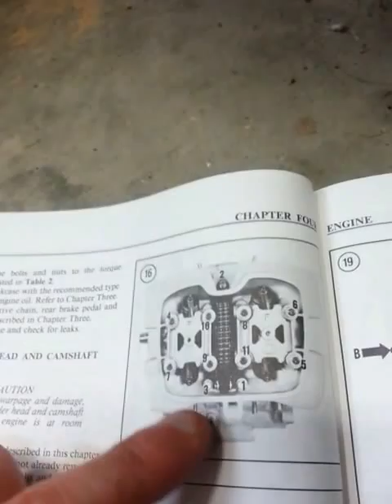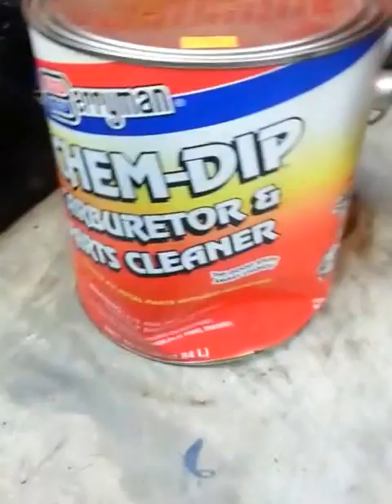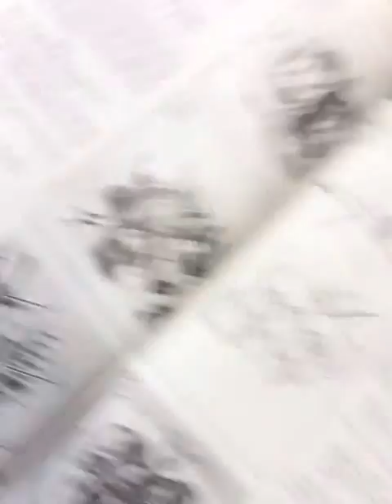Honda Rebel Cmx250c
1986 Honda Rebel Cmx250 will work on all carbed versions up to 2016 and Even the Nighthawk 250
How adjust your valves.
How to remove your seat.
How to remove you valve cover.
How to remove you head.
How to remove your carburetor and gas tank.
How to remove your intake.